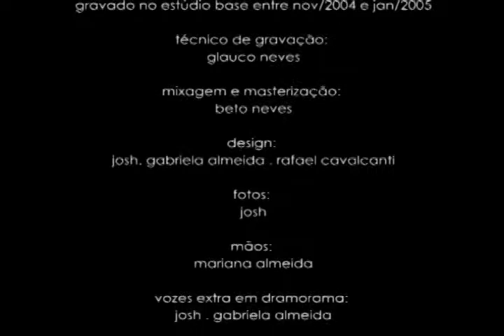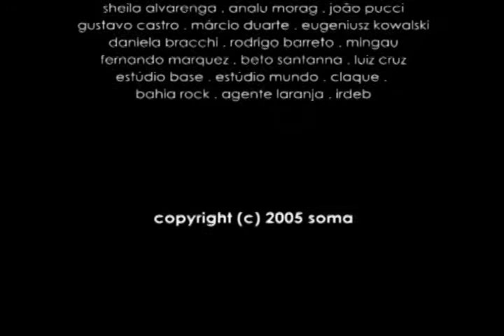Soma - "Dramorama" Ao Vivo no Tetro do Irdeb (2005)